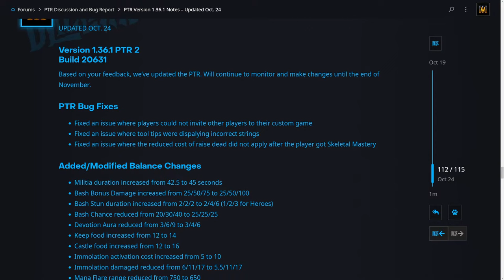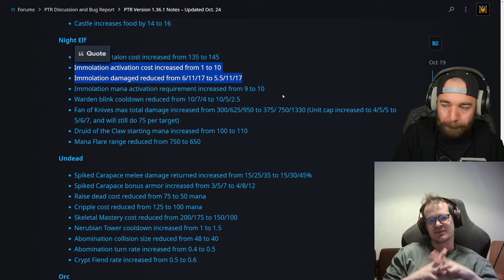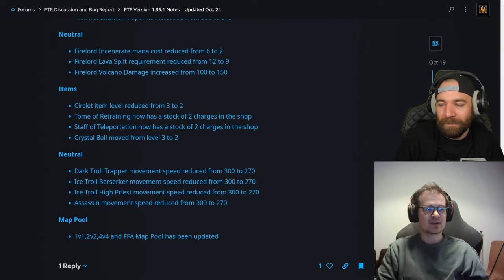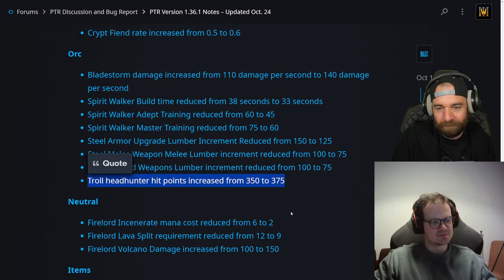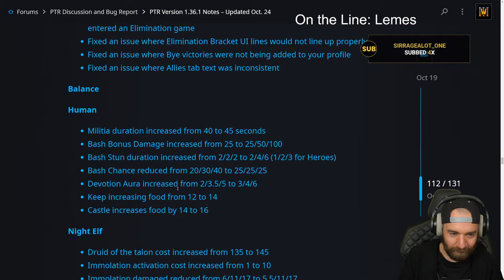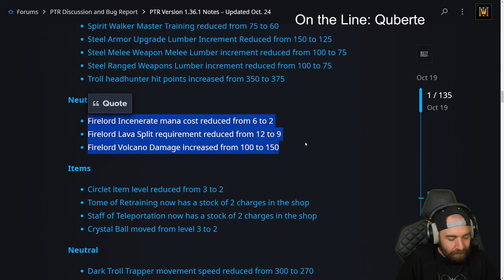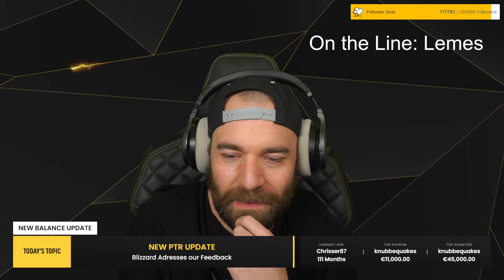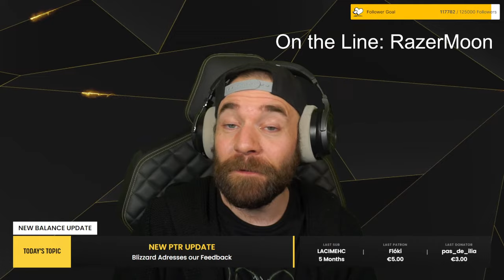B2W FFA Night on PTR Balance! Bobby vs. Sheik vs Kolbas vs Stein | !ptr !holy